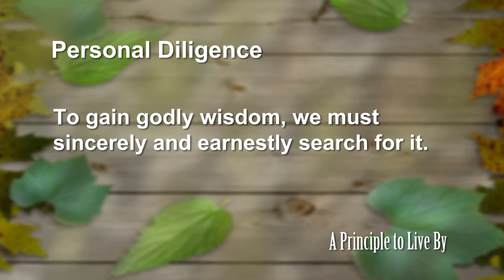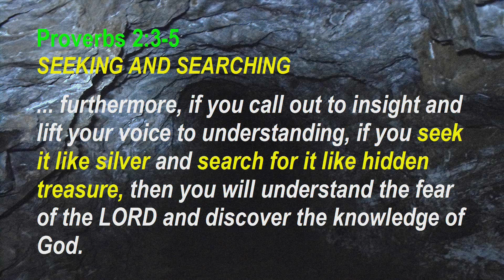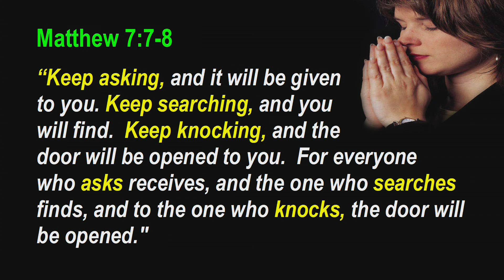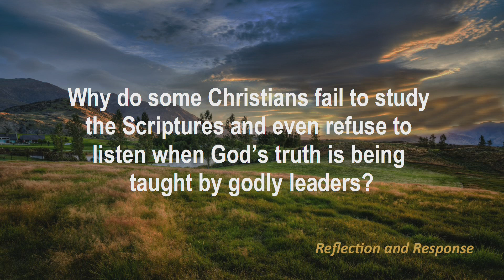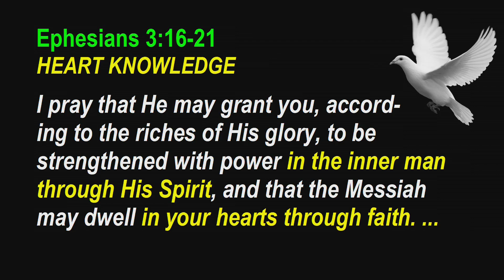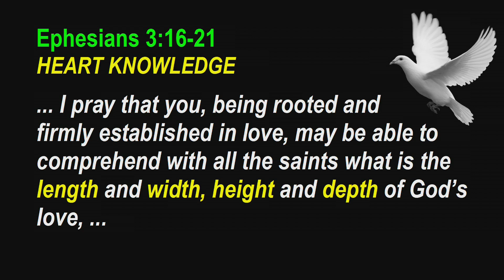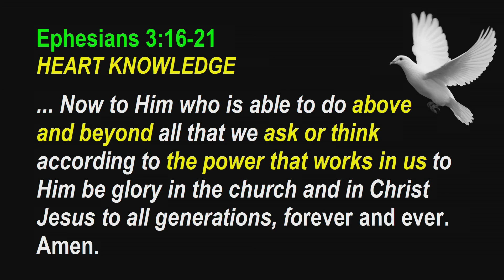Proverbs Principle 5: Personal Diligence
Proverbs 2, Pr 2, Pr #5
To gain godly wisdom, we must sincerely and earnestly search for it.